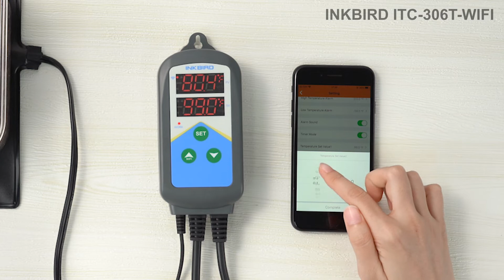INKBIRD ITC-306T-WIFI Digital Temperature Controller Brief Introduction, for incubator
INKBIRD ITC-306T-WIFI temperature controller can be set at two individual temperatures for day and night in one day, which is much more suitable for aquariums, pets breeding, hatching, fungus fermenting, seed germination accelerating, reptile, homebrew and etc.

Key features are as follows,
- Supports WiFi connection and control;
- All can be set through the 'INKBIRD' app;
- 2 heating devices are compatible;
- Digital Displays with two screens;
- Supports 2 cycle timer in 24 hours (day&night).